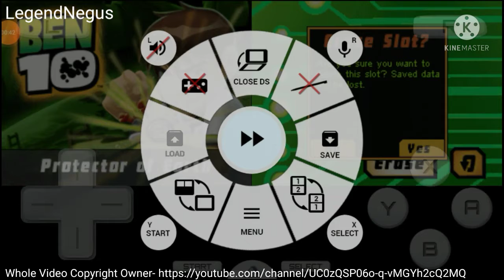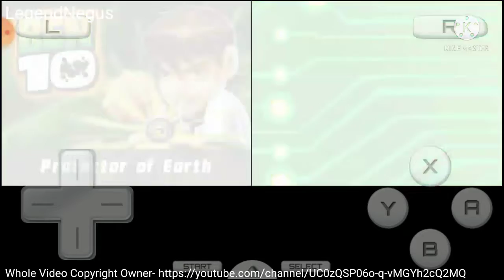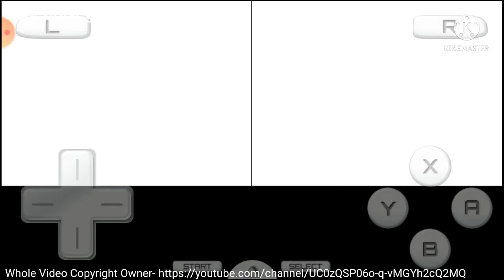Ben 10 Protector Of The Earth Nds Part 1 Grand Canyon